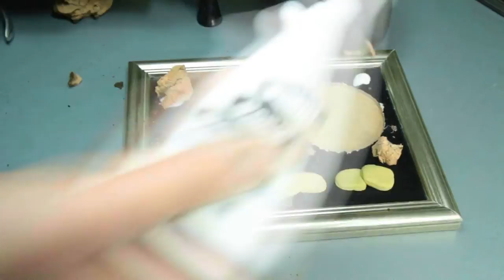Painting Tutorial: Bolt Action USMC M1917 MMG Team